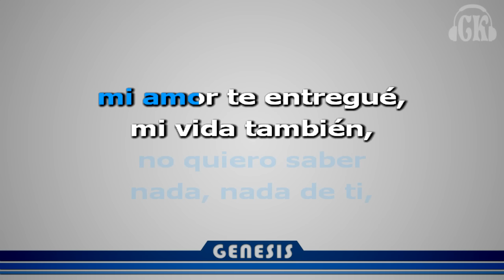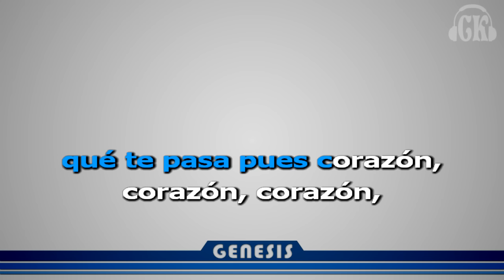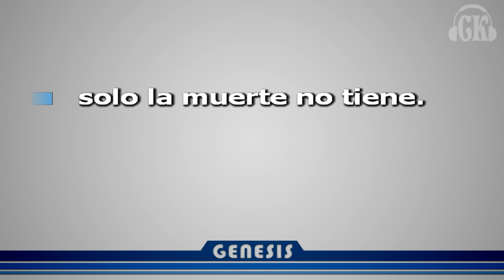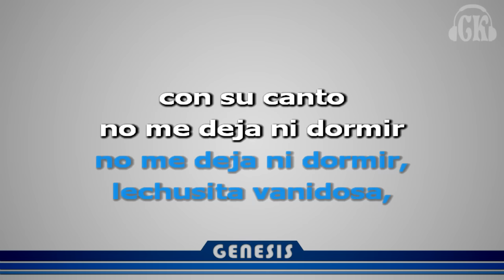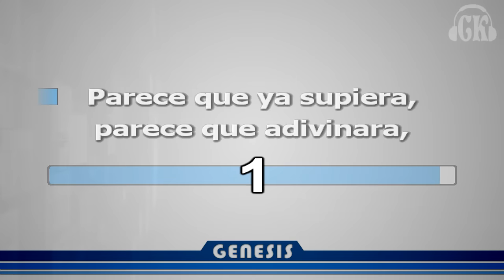MIX GENESIS - KARAOKE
Espero les guste este mix del Grupo Génesis. Compartan el vídeo con los amigos.